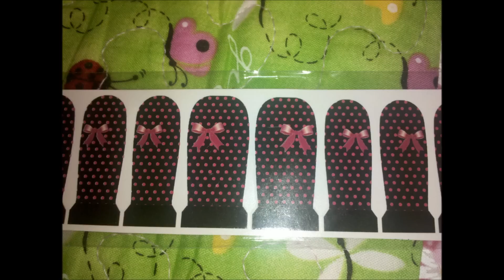Small Nail Art Haul from The Nail Art Lounge!!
Just another small haul from my friend Evilina85's nail art store on storenvy. please Check it out and her channel as well!